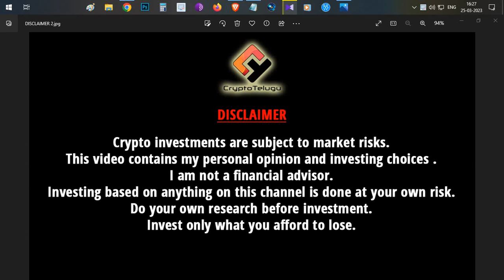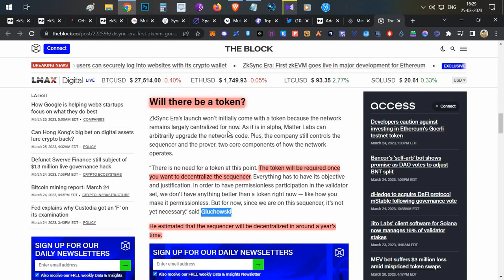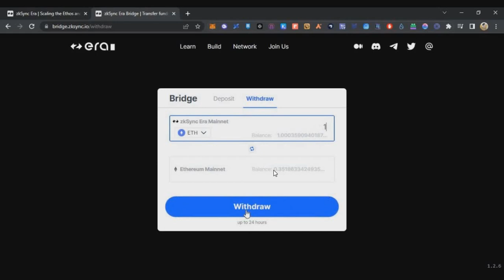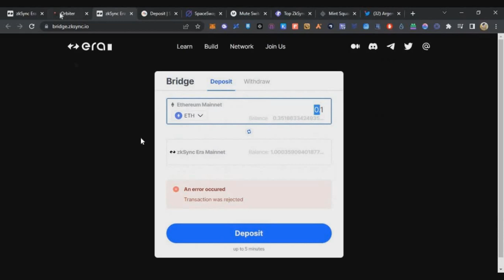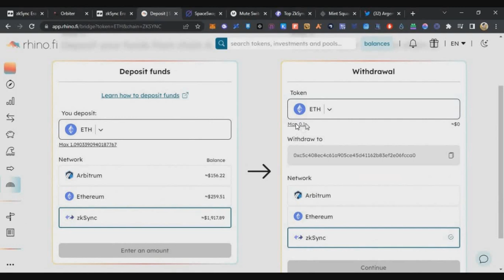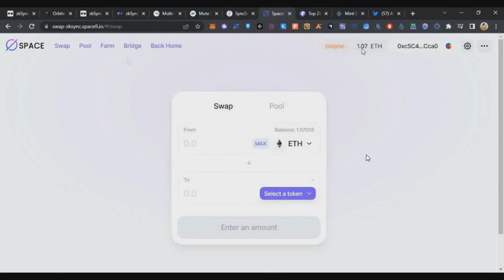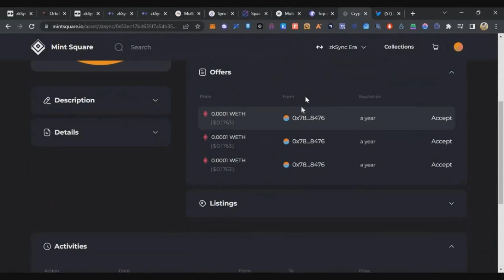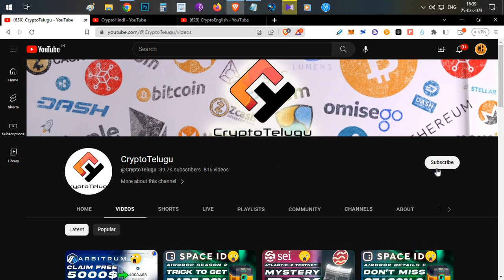zKSync Era ∎ Upcoming Airdrop 🎁 Snapshot Not Taken, A Must Try - Telugu